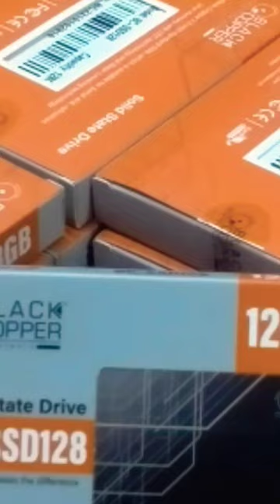Black Copper & I Tech 2.5 SSD qty available#2023#blackcopper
black copper
i tech ssd hard
best speed
best quality